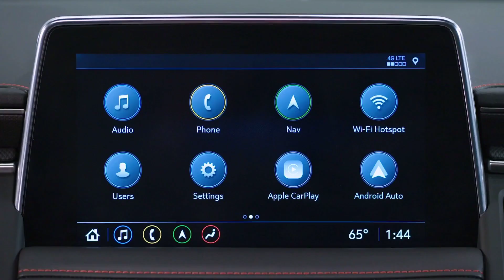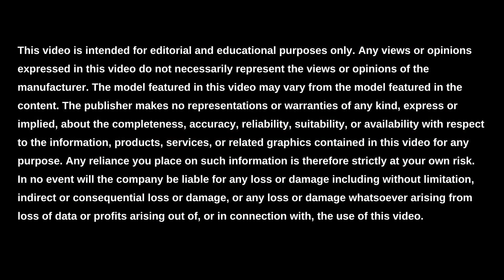2022 Chevrolet Tahoe Curb Weight || Gene Messer Chevrolet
Are you looking for the curb weight, ground clearance, tow capacity, or engine power of the 2022 Chevrolet Tahoe? This distinguished full-size SUV has a curb weight that is between 5,356-5,553 lbs based on trim level and drivetrain. Its ground clearance is 8 inches for all models. The tow capacity of the 2022 Tahoe is 8,100-8,400 lbs based on trim level and drivetrain. And finally, the engine power ranges from 355 horsepower for the standard 5.3-liter V8, up to 277 horsepower for the 3.0-liter Duramax Turbo Diesel engine, and 420 horsepower for the available 6.2-liter V8 engine for the 2022 model year.

To learn more about the engine power, tow capacity, ground clearance, and curb weight of the 2022 Chevrolet Tahoe In Lubbock, visit us online or-in-person at Gene Messer Chevrolet.